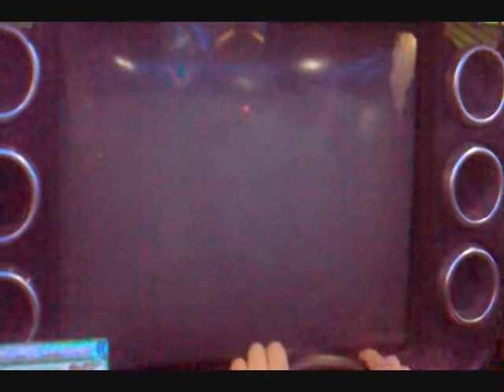WMMT3DX+ Fukuoka 2 Way Battle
Players :

- Jasoh ( Ryzer )
- Bram ( ABRAM )

Course : Fukuoka Expressway